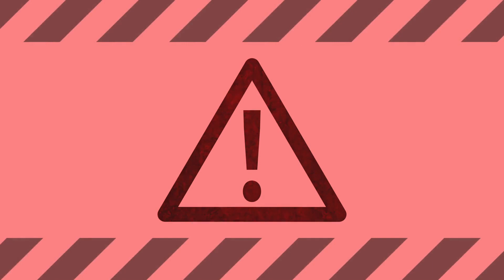Brain Pill Reviews - Brain Pill Ingredients - Does Brain Pill Work?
Brain Pill Review, I will tell you everything Brain Pill

0:00 - Brain Pill introdução 1:25- Brain Pill Development 02:10 - Brain Pill Conclusão

 • Brain Pill Reviews - Brain Pill Ingredients - Does Brain Pill Work? Brain Pill Reviews - Brain Pill Ingredients - Does Brain Pill Work?